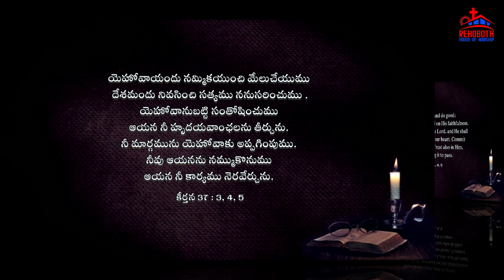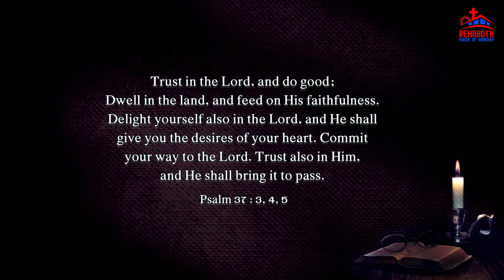Today's Promise of God|| ఈ రోజు దేవుని వాగ్ధానము|| Rehoboth House of Worship|| Project Christ India